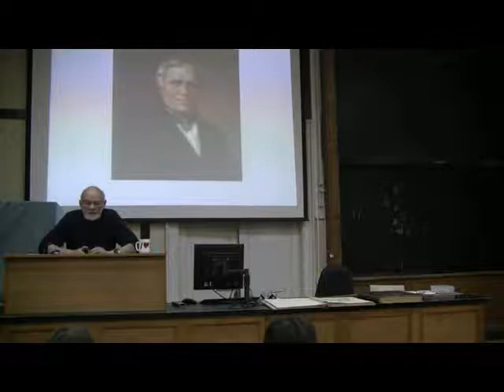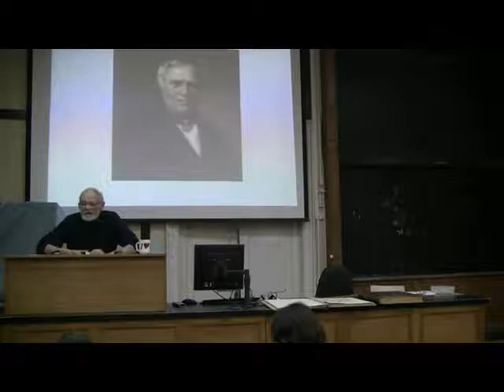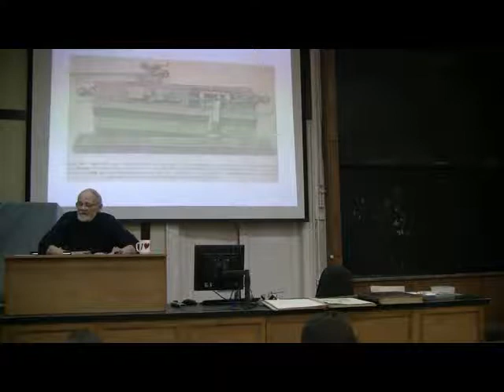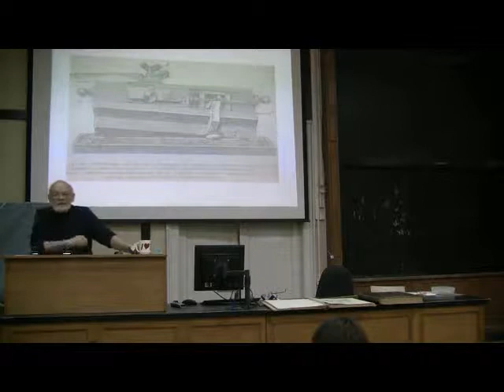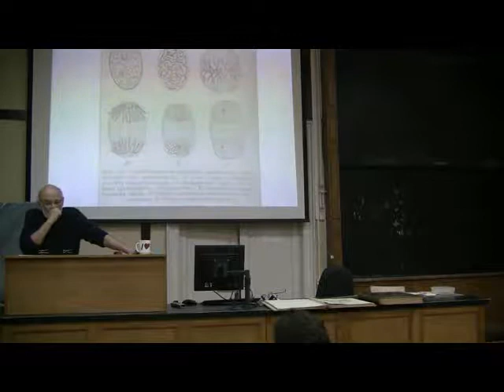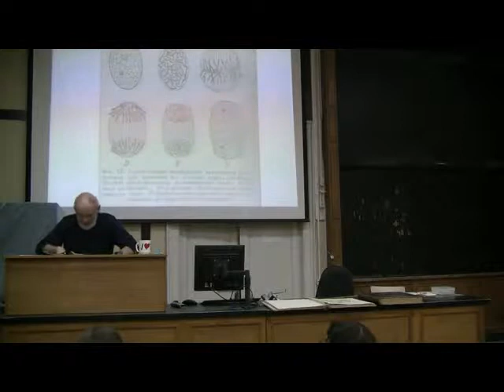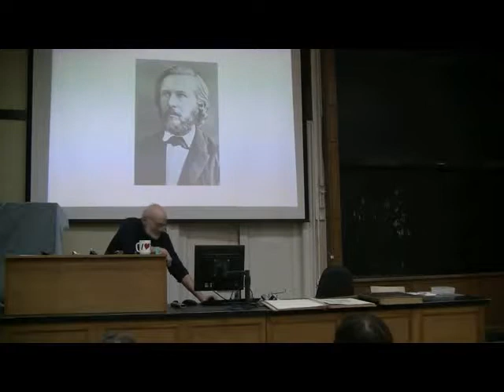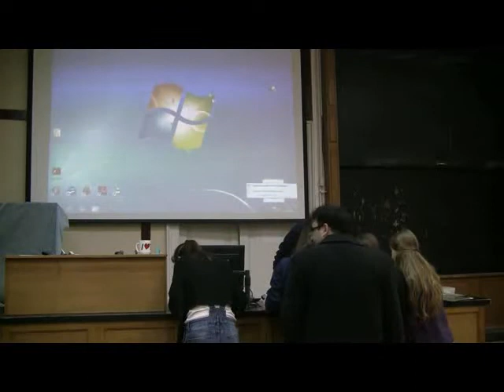А. А. Добровольский. Лекции по истории науки. Часть 4. Прогресс микроскопии в XVIII - XIX вв.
Из этой лекции вы узнаете кто такие очковых дел мастера, как происходило “соц. соревнование” между Гуком и Левенгуком, о вкладе в микроскопию Исаака Ньютона, о том, как ядра видели там, где их нет, а также о прекрасных монстрах на рисунках Эрнста Геккеля.